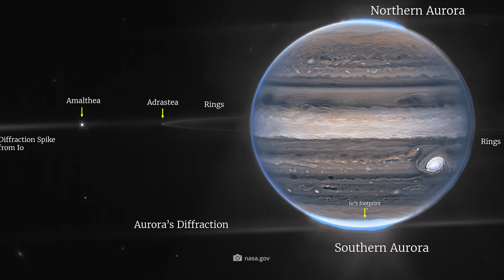The James Webb Telescope Has Just Discovered Something Massive Happening on Jupiter!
Gigantic, mysterious and beautiful: With its unimaginably large dimensions and its countless formations, the universe has captivated mankind for thousands of years. Who knows what mysteries lie dormant in the most remote corners of the universe - or what cosmic riddles lurk practically right on our earthly doorstep? From simple telescopes to unmanned space probes to complex space telescopes, technological progress has allowed us to erase more and more blank spots from the star charts. As is well known, the main focus of the astronomical research world is currently on the use of a revolutionary piece of equipment: the James Webb telescope. In the coming years, Webb's mission is expected to help elevate our understanding of the cosmos to unimagined heights. The spectacular images of Jupiter recently captured by the most powerful space telescope in history prove that deciphering the universe goes far beyond the study of ancient galaxies and stars. But what insights can be drawn from the gas giant's breathtaking imagery? What secrets does the "king of our planetary system" still hold? Together with you, we are looking for answers today!